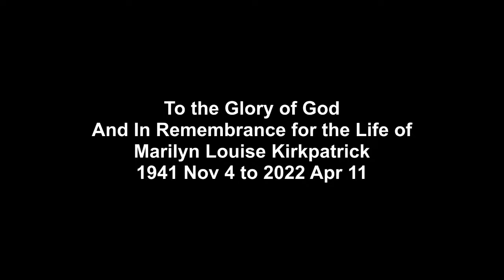To the Glory of God and In Remembrance for the Life of Marilyn Louise Kirkpatrick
Starting at 3 pm
Marilyn Louise Kirkpatrick
1941 Nov 4  to  2022 Apr 11
The Burial of the Dead:  Rite Two